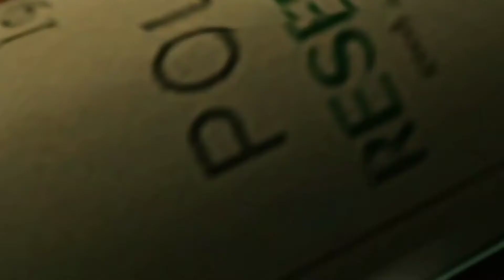Don't disrespect Kiryu-san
Don't disrespect Kiryu-san - Yakuza 6: The Song of Life